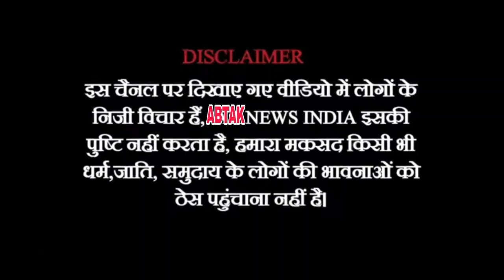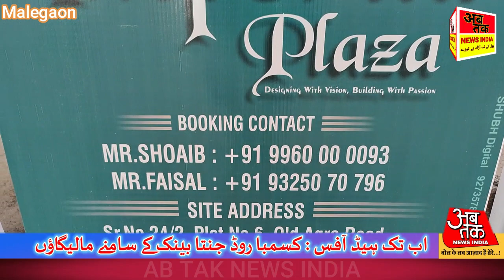Agra Road Par Jadeed Sahulyaat Wali Building Imperial Plaza Ka Shandar Iftetah | AbTakNews India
@abtaknewsindia1 Agra Road Par Jadeed Sahulyaat Wali Building Imperial Plaza Ka Shandar Iftetah | @abtaknewsindia1